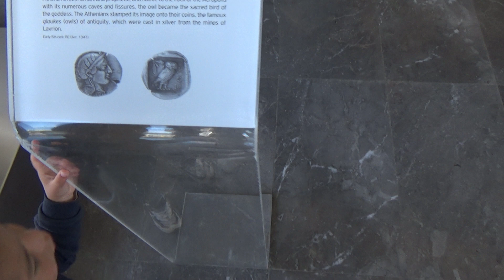Niccolò e la Plaka ed il museo dell'acropoli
23 marzo 2024, ore 11:00 circa